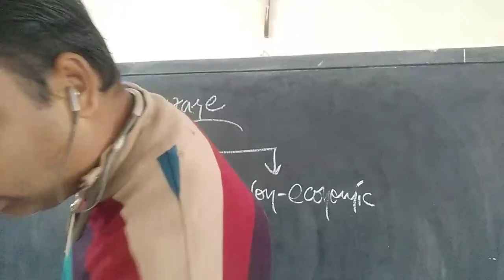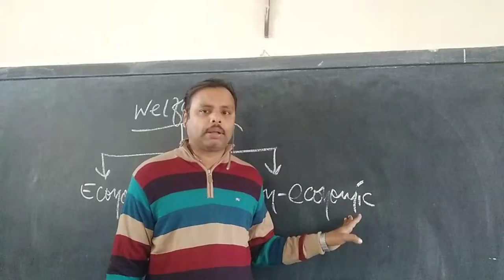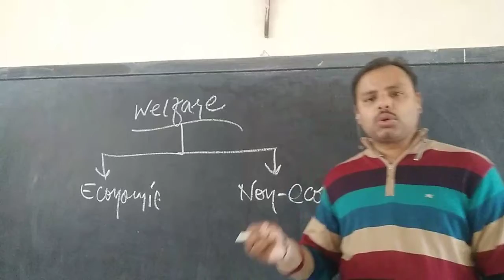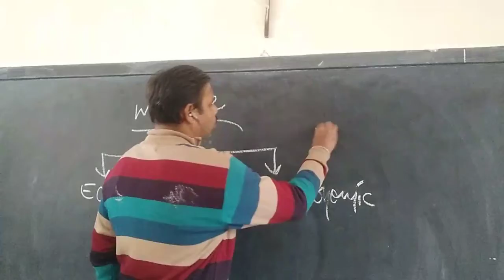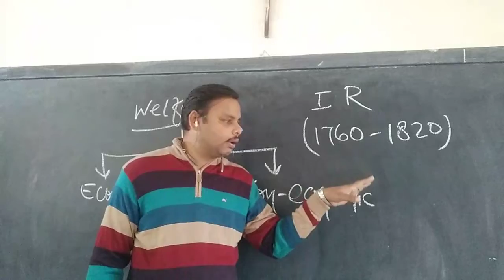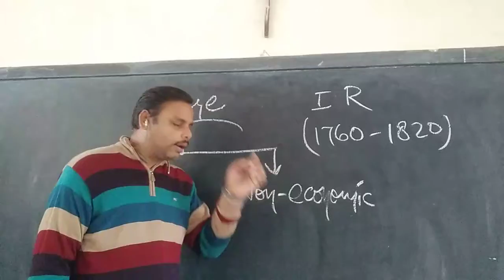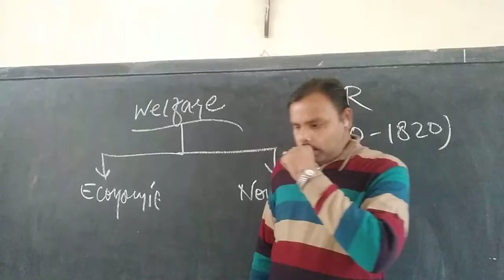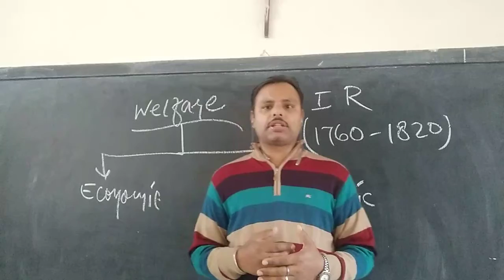09/02/2021 Economics welfare Chp 3